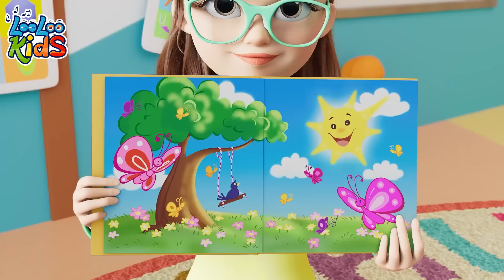ChooChooWah 🤩 Children's BEST Melodies | KIDS SONGS by LooLoo Kids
🌈✨ Welcome to 'FunForAll Sing-Alongs' – A Wonderland of Melodies for Little Ones! 🎶👶📚

Embark on a magical journey with our enchanting collection of nursery rhymes, toddler music, and delightful children's melodies. 'FunForAll Sing-Alongs' a proud member of the LooLoo Kids family, is a treasure trove of joy where little hearts can sing, dance, and learn.

Join us on 'FunForAll Sing-Alongs' for a harmonious blend of fun, education, and laughter. Let the melodies weave precious memories and make learning an adventure for your little ones! 🚀📺👧

ChooChooWah ChooChooWah,
ChooChooWah  wah wah wah
ChooChooWah, ChooChooWah,

Compania!
Arms stretch!
Compania!
Arms stretch!

Compania!
Arms stretch!
Now make a fist
ChooChooWah ChooChooWah,

Compania!
Arms stretch!
Finger Up
ChooChooWah ChooChooWah,

Attention!
Yes , Sir!
1, 2, 3,4
Compania
Arms stretch!
Finger Up
Pull up your shoulders
ChooChooWah ChooChooWah,